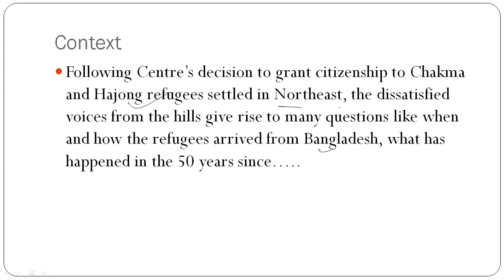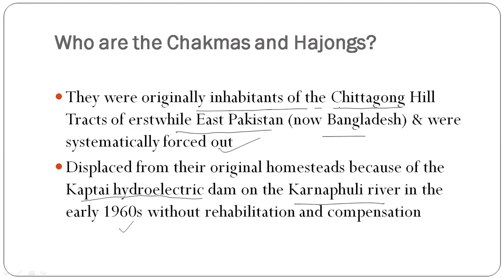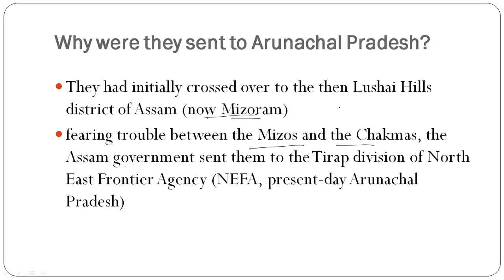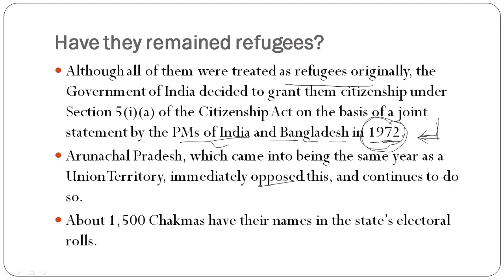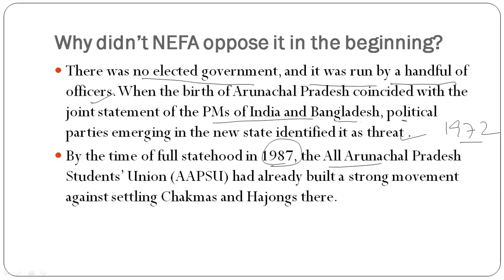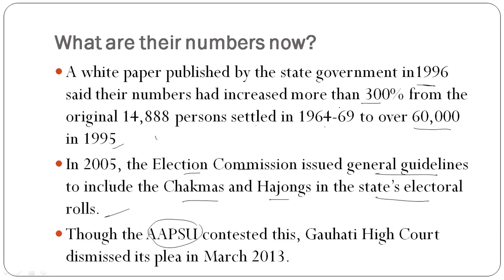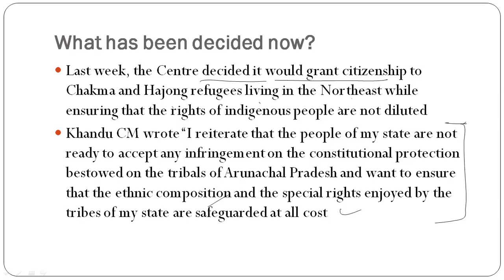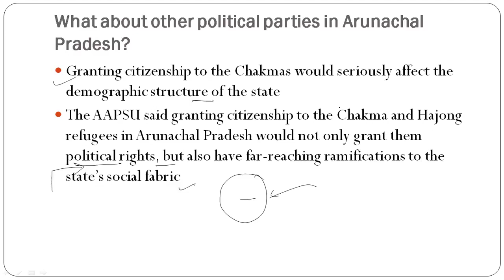Who are Chakmas and Hajongs?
he Chakmas and Hajongs are ethnic people who lived in the Chittagong Hill Tracts, most of which are located in Bangladesh. Chakmas are predominantly Buddhists, while Hajongs are Hindus. They are found in northeast India, West Bengal, Bangladesh, and Myanmar.